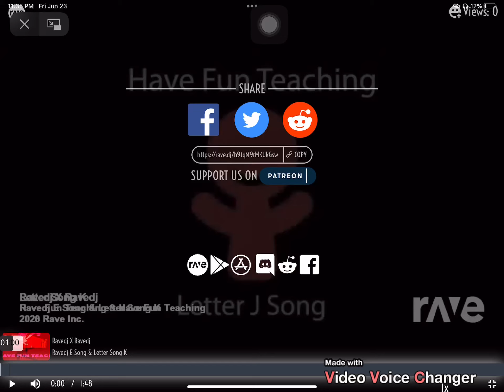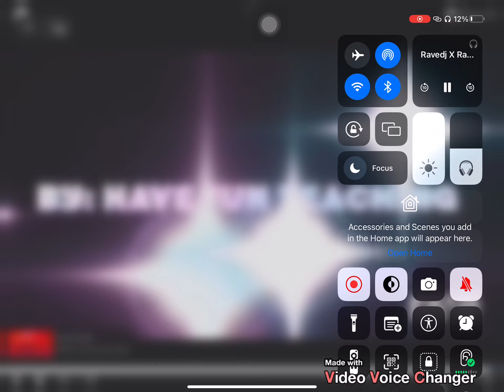Ravedj X Ravedj - Ravedj E Song & Letter Song K